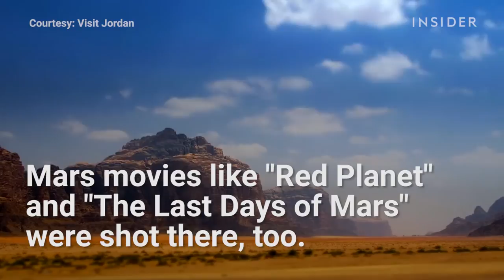Wadi Rum: The real-life desert that plays Mars in every movie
The desert where they filmed The Martian and every other Mars movie looks freakishly similar to the red planet.